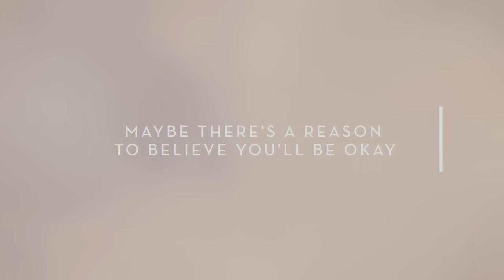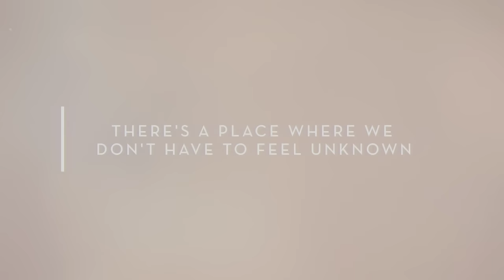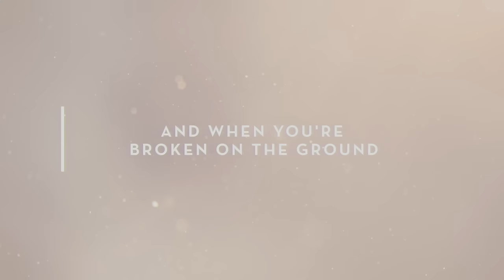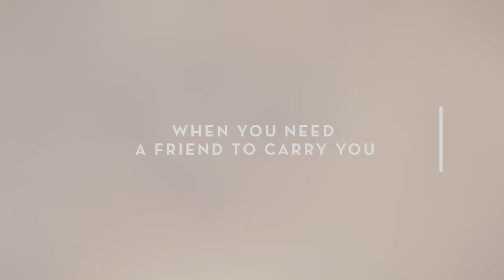Natalie Grant - You Will Be Found feat. Cory Asbury (Official Lyric Video)